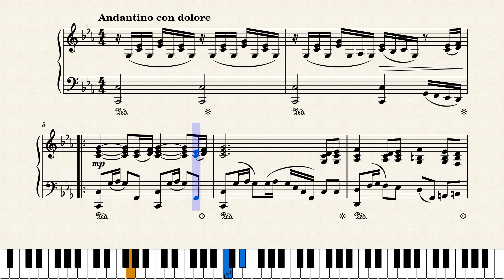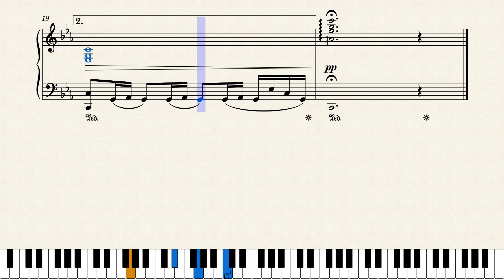Не повернеться перша любов – Платон Майборода